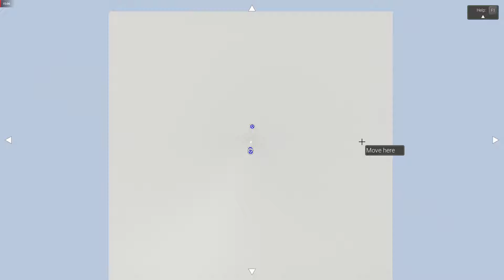rigs of bricks